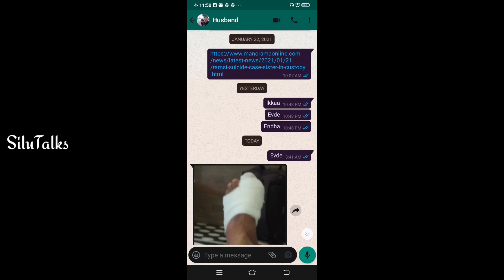ഇക്ക ഒറ്റക് tourപോയി😒ഇക്ക ഇല്ലാത്ത ദിവസത്തെ ഉമ്മാന്റെ കൂടെ ഉള്ള ഒരു Day/Mutton Recipe/SiluTalksSalha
RENA KUTTY⬇️

Our INSTAGRAM LINK⬇️ഒന്ന് ഫോള്ളോ ചെയ്തേക്കണേ ❣️

*Copyright protected videos*
എന്റെ അനുവാദം ഇല്ലാതെ എന്റെ ഫോട്ടോസ് എടുക്കുന്നത് കുറ്റകരമാണ്.ഇതു മറികടന്നു എന്റെ ഫോട്ടോസ് ആരെങ്കിലും ഉപയോഗിച്ചാൽ നിയമപരമായി മുന്നോട്ടു പോകുന്നതാണ് 🙏